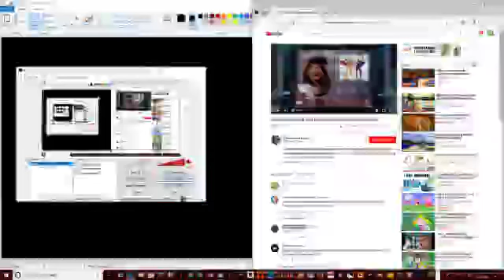Rouge Classic Spider And Rogie Gray Guitar ------------- King Cranky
King Cranky !